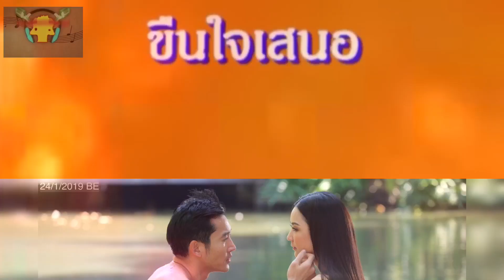“ไนกี้” สุดเขิน เลิฟซีน “จั๊กจั่น - กระติ๊บ” ใน“นางมาร”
แม้ว่าจะผ่านการแสดงบทเลิฟซีนกอดรัดฟัดเหวี่ยงมาแล้วหลายเรื่อง แต่สำหรับฉากเลิฟซีนใน“นางมาร” ทางช่อง GMM25 ก็ทำเอาพระเอกหนุ่มไนกี้ - นิธิดล ป้อมสุวรรณ เขินสุดๆ เพราะต้องเล่นกับสองนางเอกสาว จั๊กจั่น - อคัมย์สิริ สุวรรณศุข  และ กระติ๊บ -ชวัลกร วรรธนพิสิฐกุล  ที่ไม่เคยร่วมงานกันมาก่อนทั้งคู่ แต่ด้วยความเป็นนักแสดงมืออาชีพหนุ่มไนกี้ก็เล่นเต็มที่ตามบทบาทที่ได้รับ เรียกว่าทำเอาคนดูดูอินจัดเกิดกระแสฮือฮาในโลกโซเชียลและพูดถึงกันอย่างต่อเนื่องเลยทีเดียว

ไนกี้ เผยว่า “ก็ต้องขอบคุณแฟนๆ ที่ติดตามและติชมกันเข้ามาครับ ผมคิดอยู่แล้วล่ะว่าต้องมีทั้งบวก และลบ ยังไงผมก็น้อมรับทุกคำติชมครับ จริงๆ ทุกครั้งที่เล่นเลิฟซีนผมก็เขินนะ อย่างในเรื่องนี้ก็เพิ่งเคยเจอกับพี่จั๊กจั่นเรื่องแรกด้วยก็ยิ่งเขิน แต่พี่เขาก็บอกให้เล่นเต็มที่เลยจะได้ครั้งเดียวผ่าน ซึ่งผมก็เกรงใจพี่เขามากๆ ก่อนถ่ายก็ขอโทษกันก่อนตลอดครับ ส่วนกับกระติ๊บก็เขินเหมือนกันเพราะก็เพิ่งร่วมงานกันครั้งแรกเช่นเดียวกัน แล้วเราก็วัยเดียวกันเหมือนเพื่อนกัน ซึ่งเขาก็ได้ละลายพฤติกรรมสร้างความคุ้นชินให้เราเรียบร้อย คือจู่ๆ ในระหว่างที่เราเข้าฉากเลิฟซีนด้วยกันกระติ๊บได้ผายลมออกมาแบบ…(หัวเราะร่วน) วงแตกทั้งตากล้อง ช่างไฟ ทีมงานทุกคน เหมือนผึ้งแตกรังเลย หลังจากวันนั้นจะเข้าฉากแบบเลิฟซีนทีไรก็จะขำ แซวกันตลอดในกอง กลายเป็นเรื่องตลกกัน ส่วนเรื่องชวนขนลุกในกองก็มีเจอบ้างครับ ตอนนั้นไปถ่ายที่ปราสาทหินพิมาย ผมเห็นเงาแปลกๆ แต่เราก็พยายามควบคุมตัวเอง คิดว่าเอ๊ะหรือว่าเราอาจจะตาฟาดไปเอง  คือเราจะรู้กันอยู่แล้วว่าถ้าได้ยินหรือเห็นอะไรห้ามทักห้ามพูด ค่อยพูดถึงวันถัดไป ณ ตอนนั้นเราต้องไปต่อ ถ่ายต่อ ควบคุมสติให้ดี ๆ ก็ฝากติดตามด้วยนะครับ นางมาร ได้ครบทุกรสชาติแน่นอนไม่ว่าจะเรื่องมิติลี้ลับ ไสยศาสตร์ ความโลภ รวมไปถึงเรื่องความผูกพันของคนในครอบครัว และยังสอดแทรกหลายๆ อย่าง ทำให้ทุกคนได้รู้ว่าผลกรรมของการกระทำว่าใครทำอะไรไว้แล้วก็ได้รับกรรมเป็นยังไง หรือว่าจะลงเอยแบบไหน ก็อยากให้ทุกคนได้ข้อคิดและคิดถึงนางมารครับ”

ติดตามความสนุกสนานแบบครบรสกับความท้าทายบทใหม่ของ “ไนกี้” งานนี้บอกเลยว่าแฟนๆ ต้องห้ามพลาด กับละครเรื่อง “นางมาร” ทุกคืนวันจันทร์-อังคาร เวลา 20.10 น. ทางช่อง GMM25